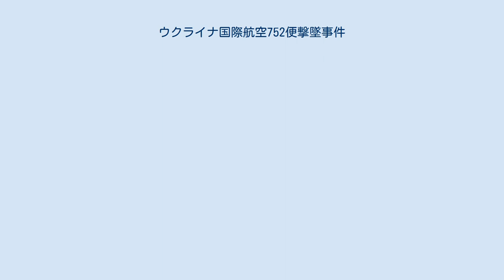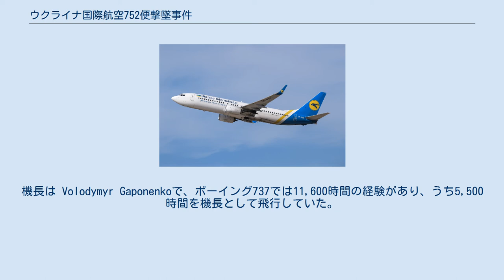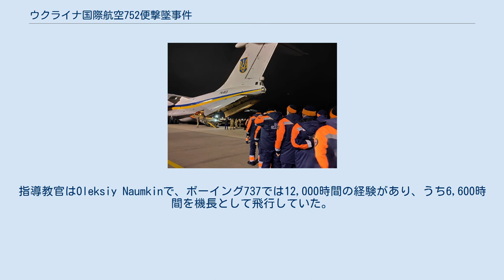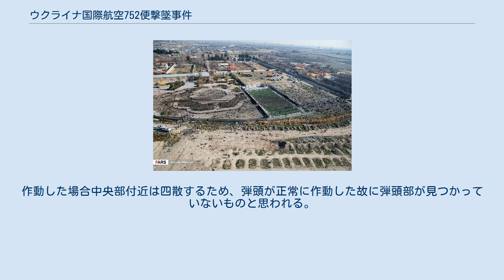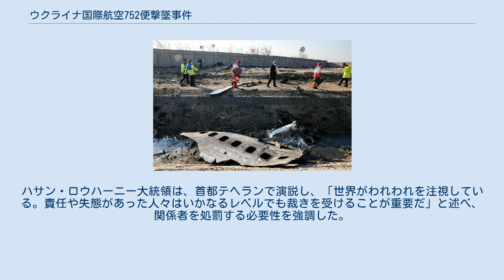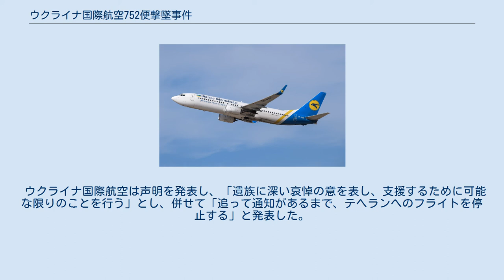ウクライナ国際航空752便撃墜事件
アメリカ合衆国・イラン関係
イラン・ウクライナ関係
イラン・カナダ関係
イラン・スウェーデン関係
ウクライナ国際航空752便撃墜事件は、2020年1月8日にイランのテヘラン エマーム・ホメイニー国際空港発キエフ ボルィースピリ国際空港行きのウクライナ国際航空752便（ボーイング737-800型機）が、離陸直後にイスラム革命防衛隊の地対空ミサイルにより誤って撃墜された航空事故である。
752便の撃墜事件はウクライナ国際航空で初めて乗員乗客が死亡した出来事である。
 イランのハサン・ロウハーニー大統領はこの事件を「許されない間違い」と言った。
当初、イラン当局は撃墜について否定し、事故原因は機械的な故障であるとしていた。
ウクライナ当局も当初は機械的な故障が原因と見ていたが、イランの発表を受けて撃墜が原因であると発表した。
調査によれば、752便はイスラム革命防衛隊のTor-M1地対空ミサイルによって撃墜された。
事件から3日後の1月11日にイランは2発の地対空ミサイルによって752便を撃墜したと認めた。
 この事件はペルシャ湾危機の最中に発生した。
アメリカ合衆国のドナルド・トランプ大統領がイランで発生したアメリカ大使館襲撃事件を受けて、バクダード空港への攻撃を指示し、これによりイスラム革命防衛隊のガーセム・ソレイマーニー少将を爆殺した。
イランは報復として在イラク米軍基地を攻撃しており、撃墜事件はこの数時間後に発生した。
連邦航空局は事件の前にアメリカ籍の旅客機はイラン空域を避けるよう指示しており、同様の命令はウクライナを含む各国によっても行われていた。
 専門家は報復攻撃後に空港を閉鎖しなかったイラン側の対応に疑問を呈している。
イスラム革命防衛隊のアミール・アリ・ハジザデは空域を閉鎖するよう要求したが拒否されたと述べた。
ニューヨーク・タイムズは、イラン当局が空港を閉鎖すると、パニックが起こることを危惧して閉鎖しなかったようだと報道した。
また、イラン当局が旅客機の存在によりアメリカ側に攻撃を躊躇させられると考え、「無防備な旅客機と旅行客を人間の盾にしたようだ」と報じた。
 撃墜とその後の対応から、イラン国内では大規模な抗議デモが発生し、最高指導者アリー・ハーメネイーの辞任を要求した。
 2019年10月に撮影された墜落機 墜落機のボーイング737-800型機（UR-PSR）は、2016年7月にウクライナ国際航空へ納入された機体で、事件時点での機齢は約3年であった。
加えて、この機体は同社がはじめて導入したボーイング737 ネクストジェネレーションだった。
また、この機体は事件2日前の2020年1月6日に定期メンテナンスを受けたばかりであった。
 回収された752便の乗員乗客の遺体 752便には乗員9人乗客167人が搭乗していた。
内訳は、イラン人が82人、カナダ人が63人、ウクライナ人が11人、スウェーデン人が10人、アフガニスタン人が7人、イギリス人が3人であった。
また、146人がイランのパスポートを使用しており、その他、10人がアフガニスタン、5人がカナダ、4人がスウェーデン、2人がウクライナのパスポートを使用していた。
 乗客167人のうち138人がウクライナを経由してカナダへ向かう旅行客だった。
また、カナダ人の多くは、カナダの大学に在籍する生徒と職員だった。
この事件はエア・インディア182便爆破事件に次いで、航空事故・事件によるカナダ国民の死亡者数が多いものとなった。
2020年1月15日、カナダの運輸大臣は57人のカナダ国民が死亡したと発表した。
 墜落機には、パイロット3名と6名の客室乗務員が乗務していた。
機長は Volodymyr Gaponenkoで、ボーイング737では11,600時間の経験があり、うち5,500時間を機長として飛行していた。
副操縦士はSerhii Khomenkoで、ボーイング737では7,600時間の飛行経験があった。
指導教官はOleksiy Naumkinで、ボーイング737では12,000時間の経験があり、うち6,600時間を機長として飛行していた。
 墜落地点 おおよその墜落地点 撃墜事件が発生したのはアメリカ軍のガーセム・ソレイマーニー爆殺に対してイランがアメリカ軍基地を攻撃した4時間後のことだった...